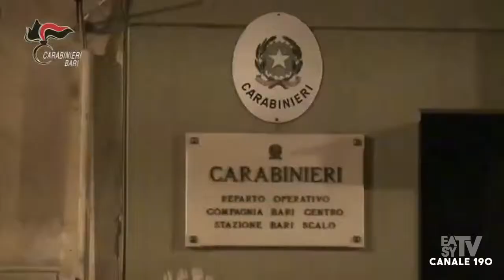BARI OPERAZIONE CC, DUE ARRESTI PER OMICIDIO DEL 2014